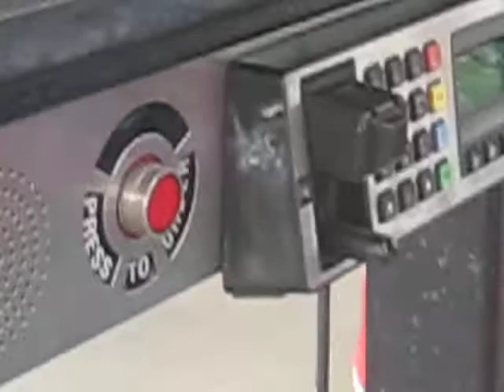Huntersville Sonic Adventure